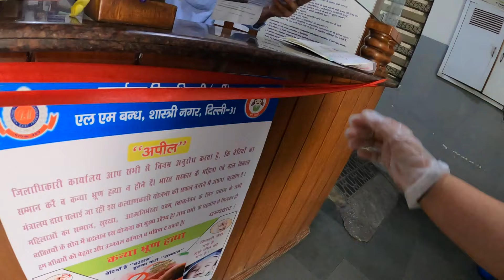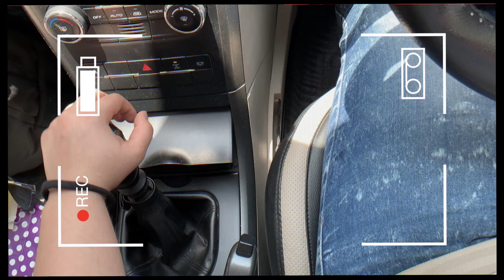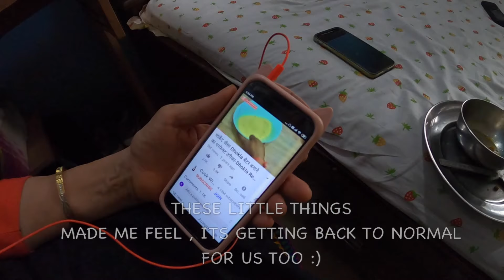MY DAD WAS TESTED POSITIVE | HOME QUARANTINE | A VULNERABLE VLOG | BHAVNA KWATRA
HOLA AMIGOS!!

I know you all have been wanting to see the family reunion or family reaction video on my homecoming after staying in France for over 8 months , but I intentionally kept delaying it until I was ready to share what all was happening the moment I got back home. It actually started 3 days before I got back home after the Hotel quarantine.

Time and again, we have been told by the universe that your health, family and love are the most important things in anyone's life. Please stay inside and save lives and the hassle of going through this emotional turmoil.